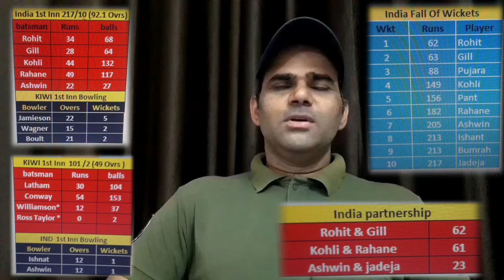WTC Day 2 Highlights // A SUMMARY BY SARVESH // 🏏🏏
HI FRIENDS.

THIS VIDEO IS REALTED TO THE HIGHLIGHTS OF THE 2nd DAY OF WTC FINAL INDIA ALL OUT ON 217 IN REPLY.
NZ- MAKE SOLID START AS END OF THE DAY THEY ARE 101/2 IN 49 OVERS.

INSTAGRAM ID -I'm on Instagram as @ktsarvesh79. Install the app to follow my photos and videos.